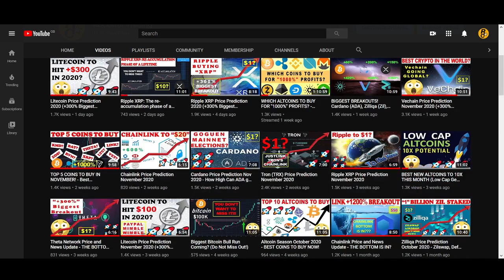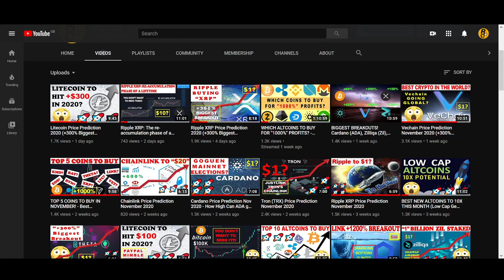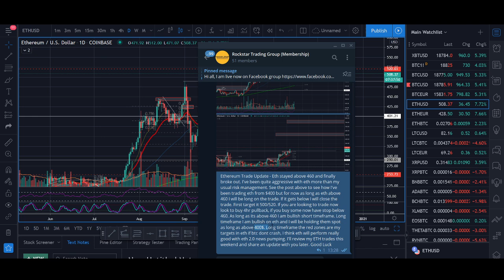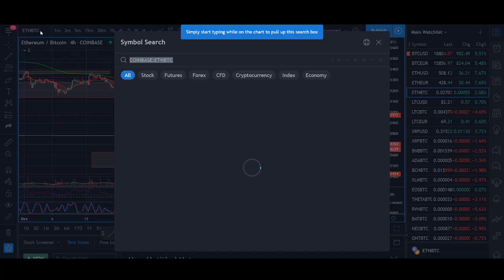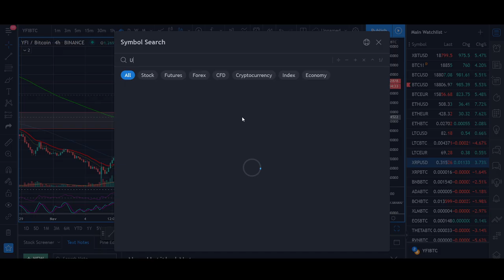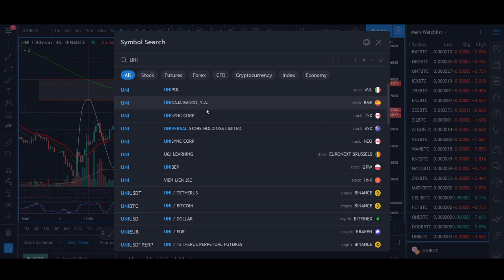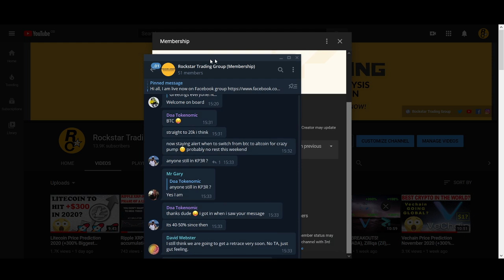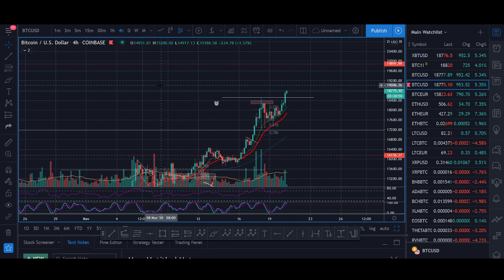Altcoin Season November 2020 - BEST COINS TO BUY NOW!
DONATIONS
♥ BTC: 17isdB1axM3VB4w6kT4w53Kh7SHE24MeBv
♥ ETH: 0xb35c7a69c0f1aed0e017bf3f2e335868d82b01ef
♥ LTC: LayvBFb9dntcSsQrb8dKoWqd4B4mL8sooK

Regards,
Rocko